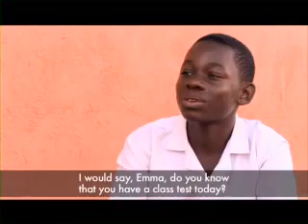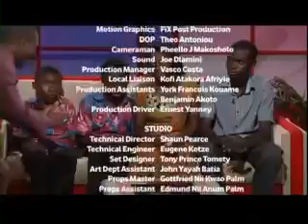Airtel Touching Lives - Episode 1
Ten years ago, Rebecca took over the care of her sister's family after she 'died of frustration'. This was no normal undertaking. Of the 6 sons, five are severely handicapped. The three older brothers are unable to care for themselves at all but thanks to Rebecca's intervention the younger two are attending a "normal" school and are able to perform a lot of their own personal tasks.